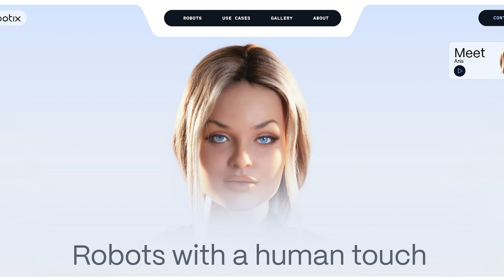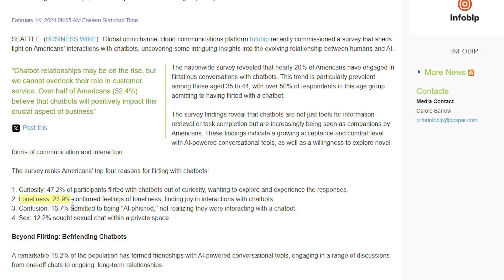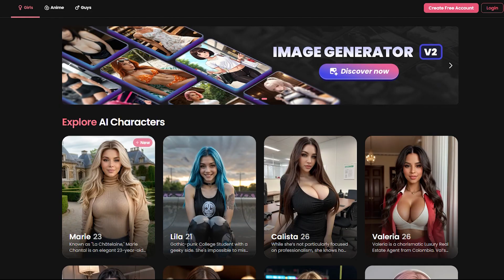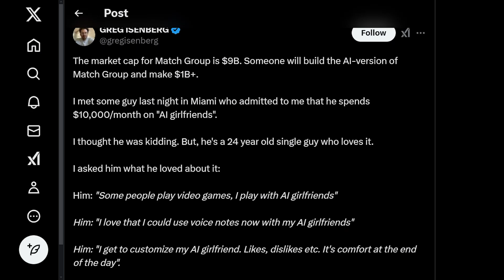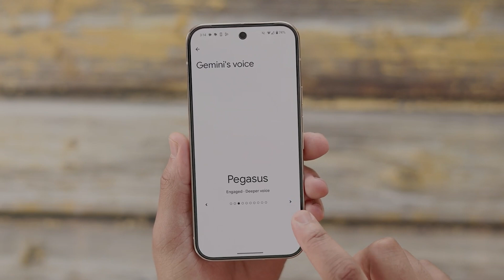Female Robots Enter Mass Production: Are WOMEN Doomed?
Imagine dating your ideal woman, one who looks, walks, talks, and behaves exactly as you've always envisioned. Sounds impossible? Think again! Companies are now producing fully customizable female robots that interact like real humans. In this video, we explore the rise of these advanced robots and their potential to reshape relationships in a multi-billion dollar industry.

Meet Arya from Realbotics—one of the most realistic female robots showcased at CES 2025. Unlike previous models focused on physicality, Arya emphasizes social intelligence and companionship. Discover how her emotional counterpart Khloe is winning hearts by understanding human feelings.

Join us for an eye-opening look into the future of AI companions!